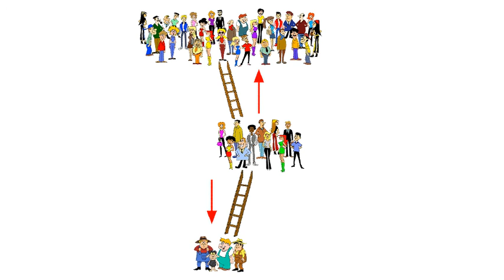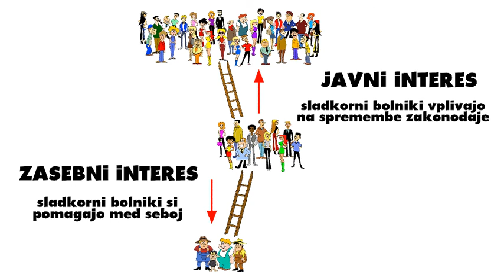Ferdo in Pastir 4: Kaj je civilna družba?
Ferdo je oven. Črni oven. A ne čisto navaden.
Zanima ga svet okoli njega. Če česa ne ve, pač vpraša Pastirja.
Ni ga sram vprašati, saj ve, da se bo učil vse življenje.

Ferdov bratranec Zmrdo se je včlanil v društvo za zaščito pašnikov. Zato tudi Ferdota začne zanimati, kaj so društva in kaj je civilna družba.